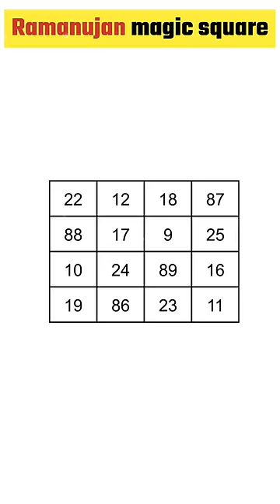Mathematician Ramanujan का जादुई🪄 Square! 😱😱